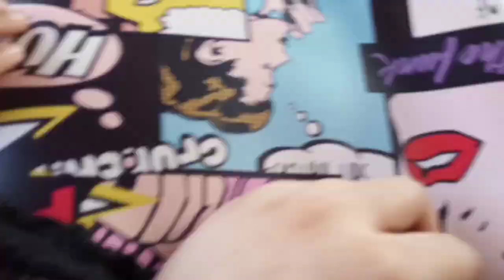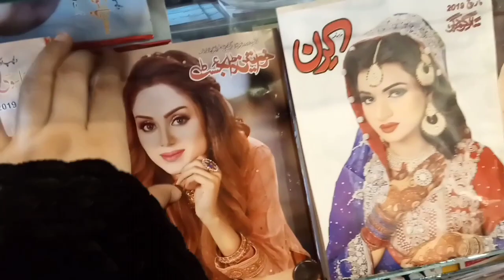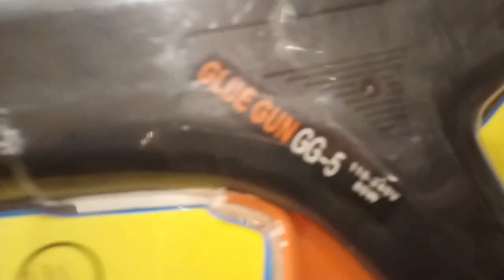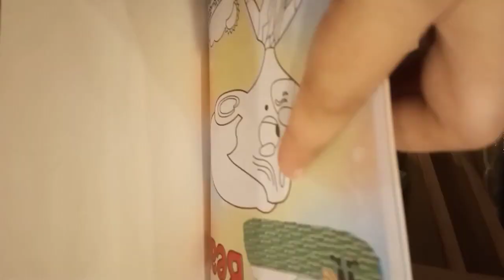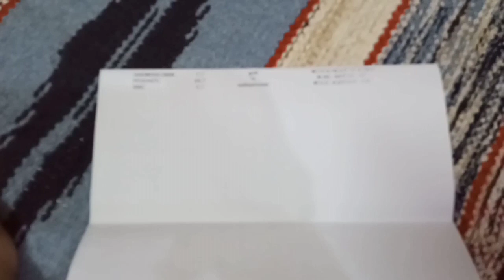MULTAN MAIN ORIGINAL MAKEUP KAHAN SAY LAIN? VLOG